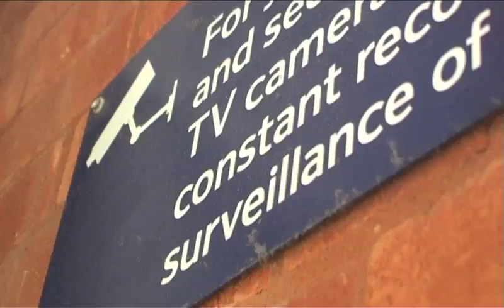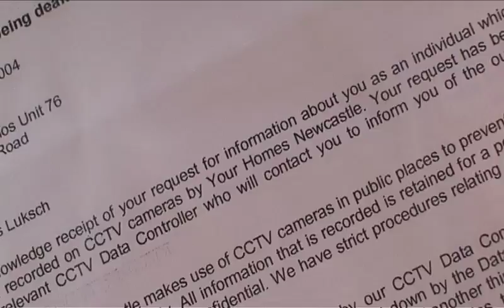BeyondTv- low budget movie making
Manu Luskch used CCTV cameras all over London to make her movie, Faceless. She tells us why and how she did it.